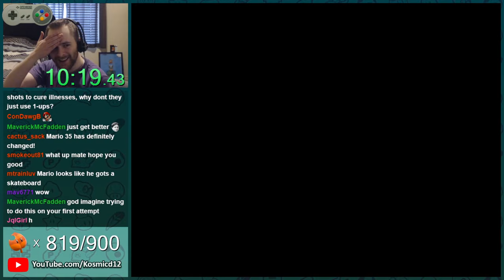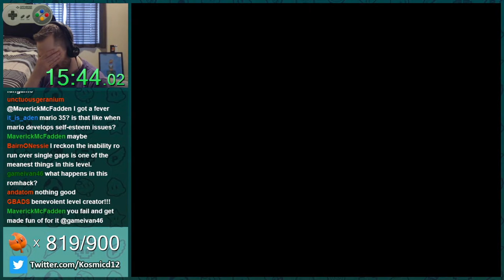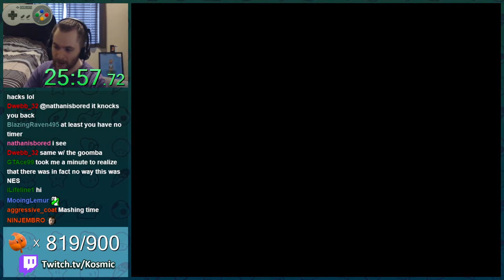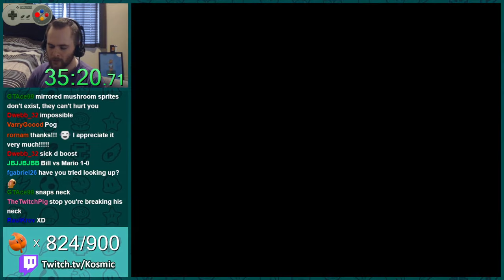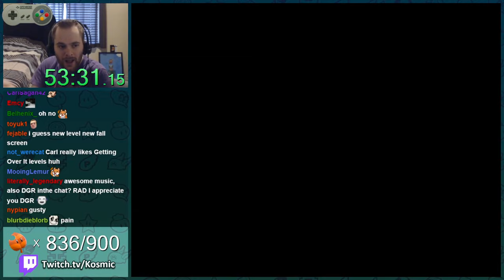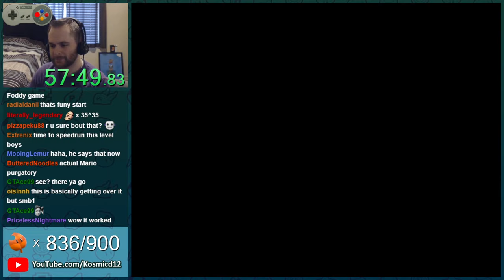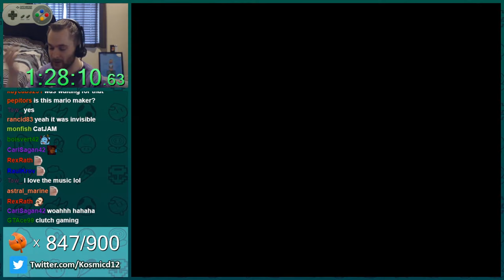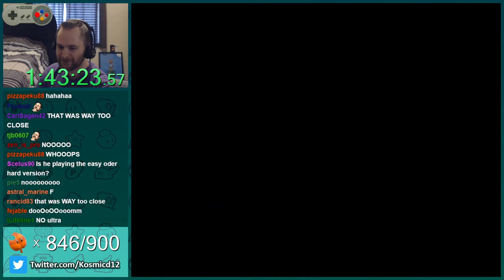Carl is such a Nice Guy - Full Playthrough